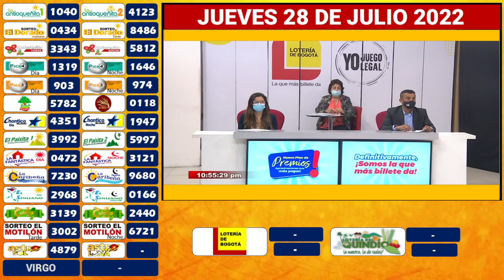Lotería de BOGOTÁ Resultado JUEVES 28 DE JULIO 2022 ✅🥇🔥💰 PREMIO MAYOR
Hola buenas noches, te presentamos los resultados de las loterías y chances en Colombia, vamos con el Resultado para la Lotería de BOGOTÁ del JUEVES 28 DE JULIO de 2022.

Resultados Chontico, Paisita, Sinuano y sorteo Astro Luna  y Chance en nuestro país, igualmente te traemos las recomendaciones para que juegues en el día, esperamos que seas un ganador más y disfrutes de grandes premios.